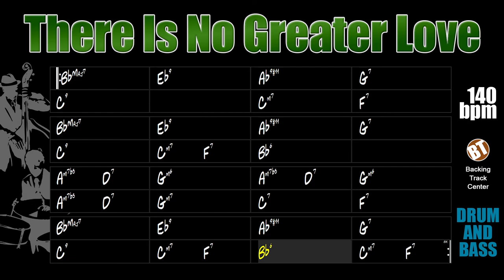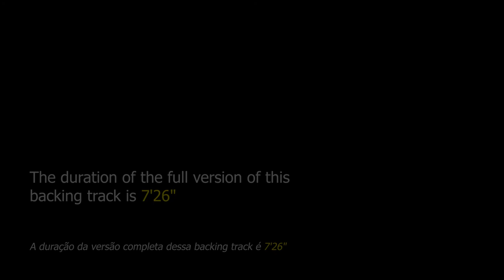There Is No Greater Love DRUM AND BASS Backing Track Jazz - 140bpm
There Is No Greater Love DRUM AND BASS Backing Track Jazz - Here the music student will be able to improvise on this very successful song from the 1930s.

"There Is No Greater Love" is a jazz theme composed in 1936 by Isham Jones, with lyrics by Marty Symes. This song is considered the last great success for Jones and his orchestra.

This backing track consists of drums e double bass. The tempo is at 140bpm.